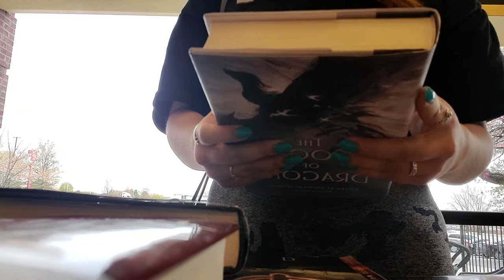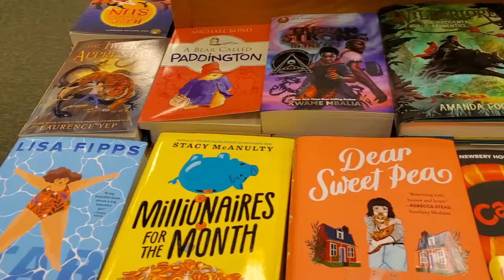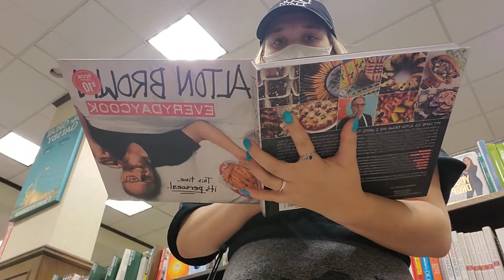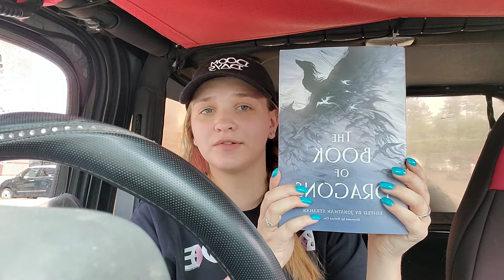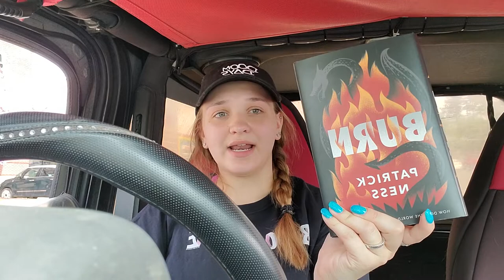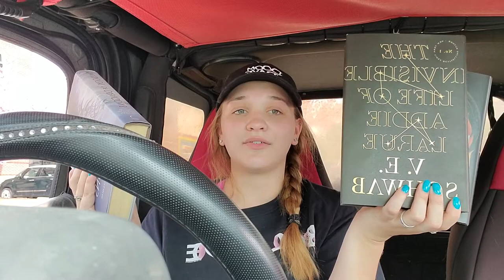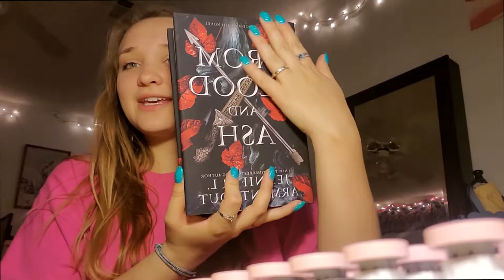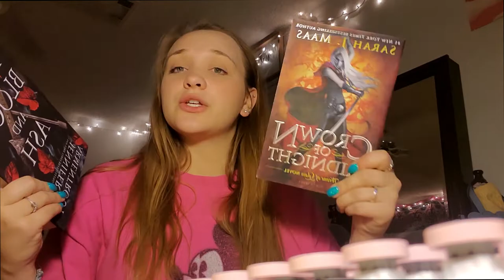SPOILING MYSELF AT BARNES & NOBLE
Psalms 16:8
“I keep my eyes always on the Lord. With him at my right hand, I will not be shaken.”